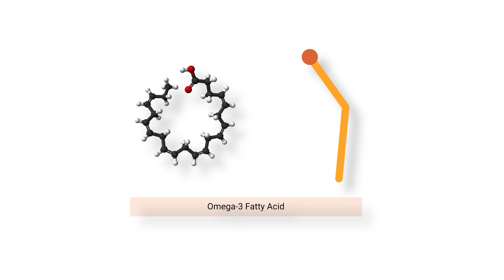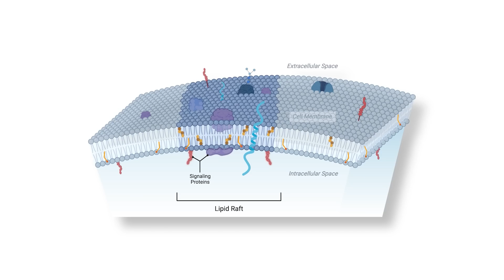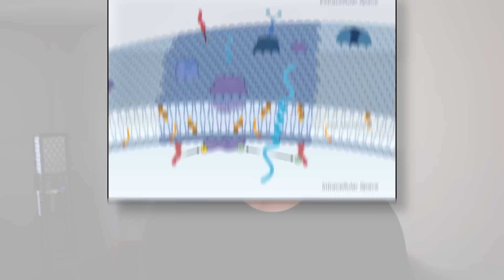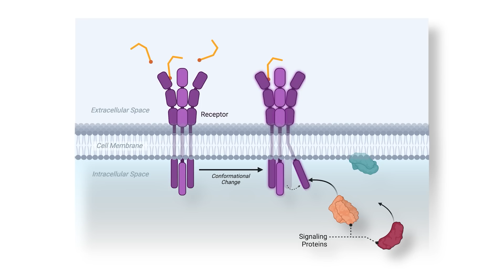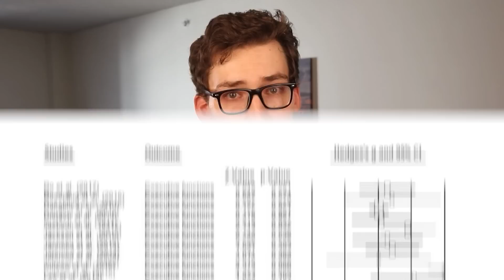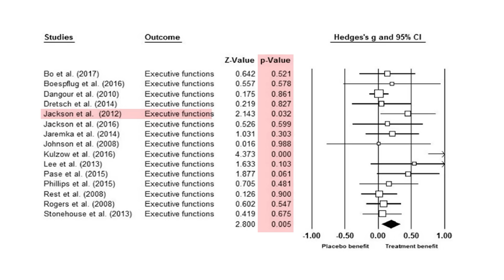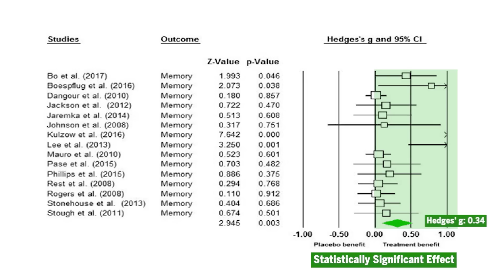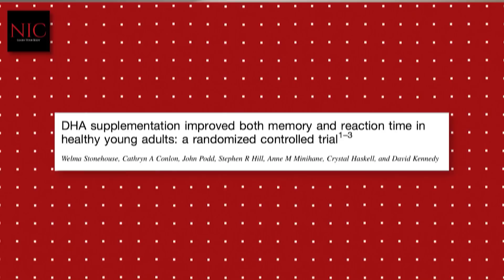Your Brain on Fish Oil - Many Studies Later.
[1] doi:10.3233/JAD-150886
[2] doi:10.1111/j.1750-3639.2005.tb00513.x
[3] doi:10.1093/nutrit/nuz073
[4] doi:10.3945/ajcn.112.053371
[5] doi:10.3390/nu8020086